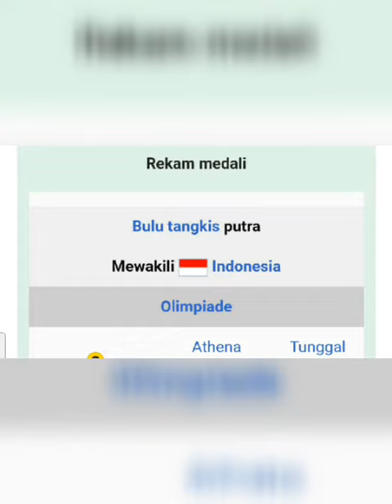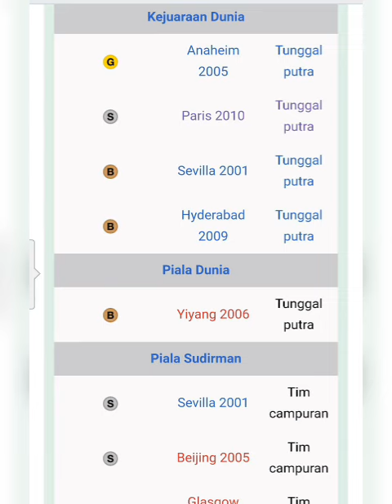REAL GOAT..!! Taufik Hidayat Goat badminton Indonesia.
Dalam situs media badminton telah dirilis goat badminton dunia.
Taufik Hidayat salah salah GOAT dunia di peringkat ke 5 dengan points 276.